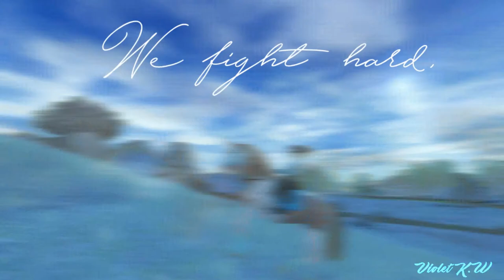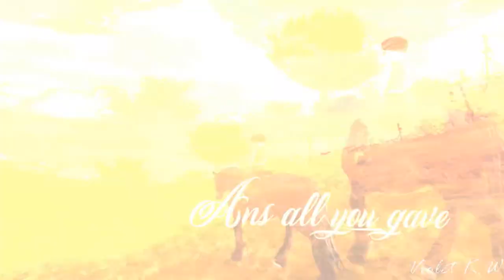[Montage Mep] Collection Mep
hey ! deso pour l’absence je suis déborder en se moment ;)

les chaîne des filles a qui j'ai pris les mep :)